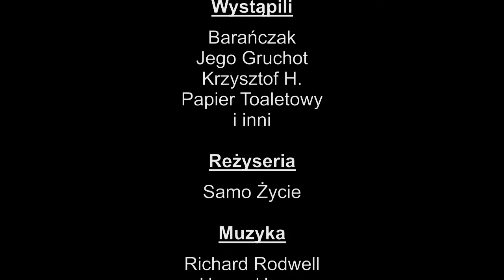Wyprawa do Włoch cz. 3 - mulący dzień, sjesta w Parmie i nieudany nocleg w górach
Film przedstawia relację ze spontanicznej podróży po Włoszech, którą odbyłem latem 2016 roku. Dzień 3.